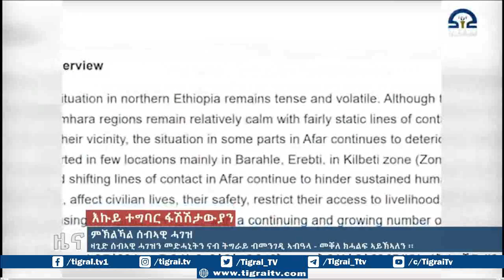ምኽልኻል ሰብኣዊ ሓገዝ